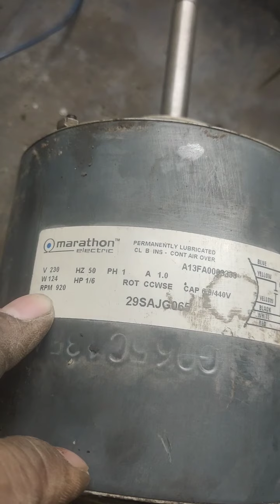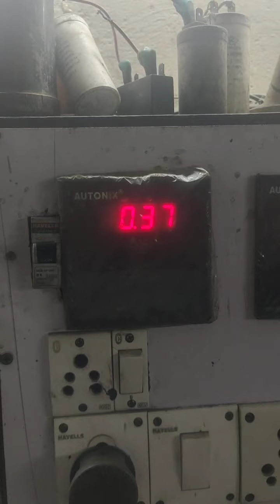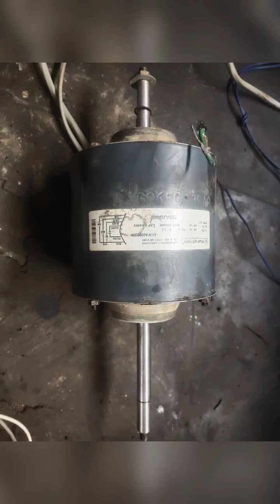NAPOLEON AC MOTOR KE CONNECTION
Napoleon motor ke connection
blue _com
black _h
white _m
red _l
yellow _ cap 6.0 mfd